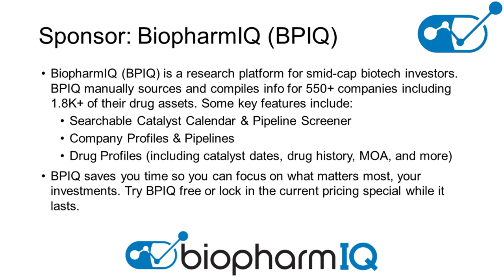094 - Checkpoint Therapeutics Targets MASSIVE Solid Tumor Market | Interview with CEO James Oliviero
Checkpoint Therapeutics ($CKPT) is an clinical stage oncology company that is focusing on developing treatments for solid tumors. Their lead candidate, Cosibelimab, is an anti-PD-L1 that has properties, which give it potentially more activity than checkpoint inhibitors that are currently on the market. In Q4-2021, they have an important pivotal readout, where we will get to see how effective Cosibelimab is in metastatic cutaneous squamous cell carcinoma. The company is also evaluating CK-101, a third generation EGFR inhibitor, which is also in phase 3. In this video, I interview James Oliviero, the CEO of Checkpoint Therapeutics, where discuss all this and more.